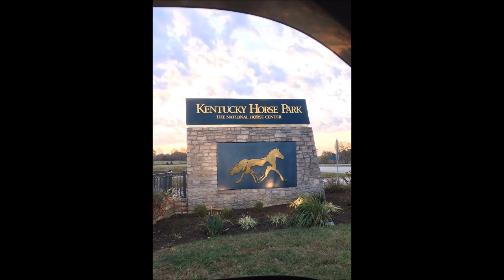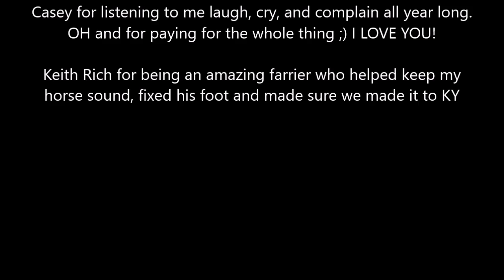Strike A Balance year long, makeover journey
2016 RRP Thoroughbred makeover